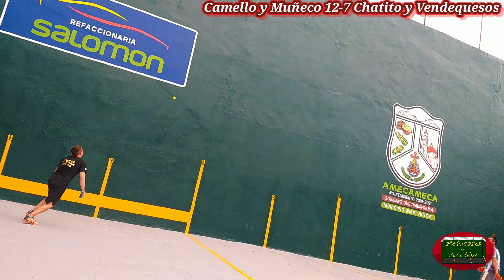Camello y Muñeco vs Chatito y Vendequesos Frontón Amecameca segundo partido.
Fecha de grabación miércoles 16 de septiembre de 2020
Frontón Amecameca EDOMEX.